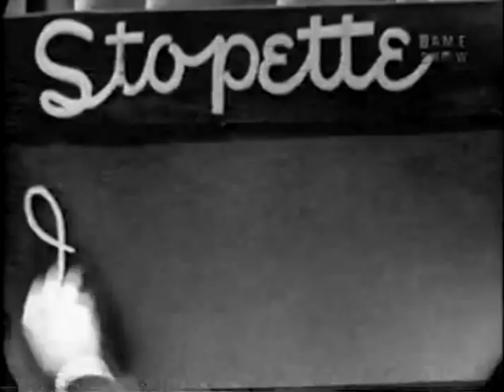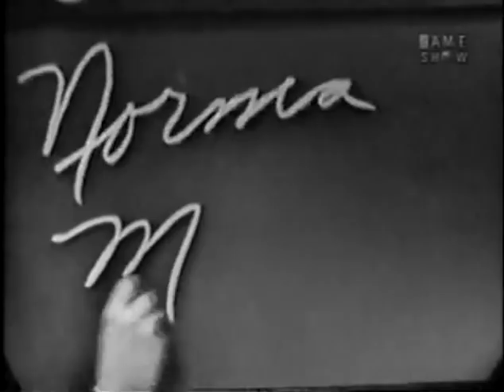What's My Line? - Harold Lloyd (Apr 26, 1953)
MYSTERY GUEST: Harold Lloyd